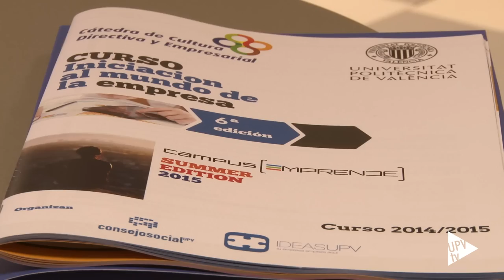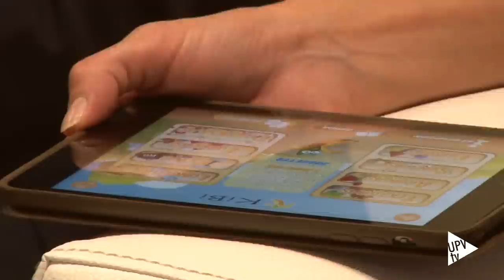Noticia @UPVTV: VII Cátedra de Cultura Directiva y Empresarial [01-10-2015]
La Cátedra de Cultura Directiva y Empresarial de la Universitat Politècnica de València alcanza su séptima edición. Promovida por el Consejo Social y el Instituto Ideas de la UPV, tiene como objetivo fomentar la cultura empresarial; el conocimiento y la mayor relación entre Universidad y empresa e impulsar actividades complementarias e innovadoras relacionadas con el mundo empresarial.

Hasta la fecha, más de 300 estudiantes han recibido formación de la mano de académicos, empresarios y directivos de reconocido prestigio gracias a la Cátedra de Cultura Directiva y Empresarial.

Uno de esos proyectos es KIBI, juegos educativos sensoriales. Entidades como SPB, Grupo Dulcesol, Olleros Abogados, Banco Sabadell, IMEX, Fundación Caja de Ingenieros, Cámara de Comercio de Valencia, Bollo International Fruits, Anitín o Grupo Leopoldo Pons conforman el patronato de la Cátedra de Cultura Directiva y Empresarial.

La Cátedra Cultura Directiva y Empresarial, creada a instancias del Consejo Social está adscrita a la Facultad de Administración y Dirección de Empresas de la Universitat Politècnica de València.